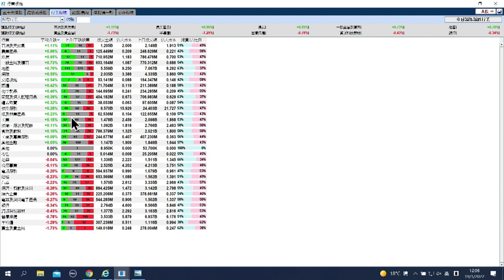【石Sir午市閒談】今日推介信義玻璃｜港華智慧能源、潤泥、藥明生物、舜宇、碧桂園服務最新部署